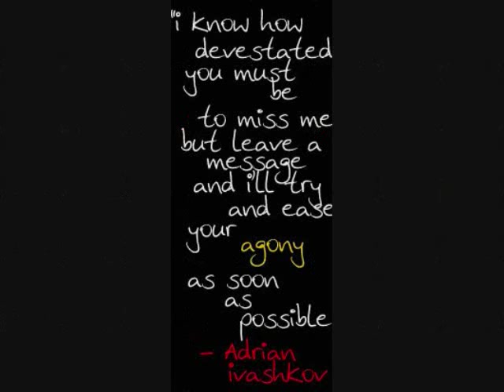Adrian and Rose-Vampire Academy by Richelle Mead (Sophia Bush and Chace Crawford)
This video (slideshow) is composed of pictures of adrian ivashkov (chace crawford) and rosemarie hathaway (sophia bush) for VAMPIRE ACADEMY NOVEL/MOVIE. I do not own the infringement rights or copyright of the audio songs and pictures posted in this material. I HOPE YOU GUYS WILL LAV IT!ENJOY!